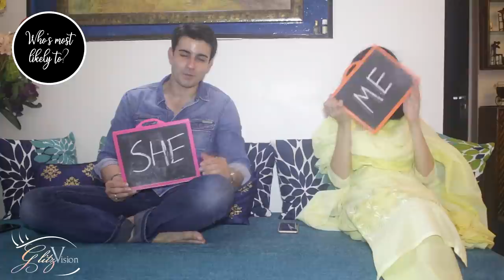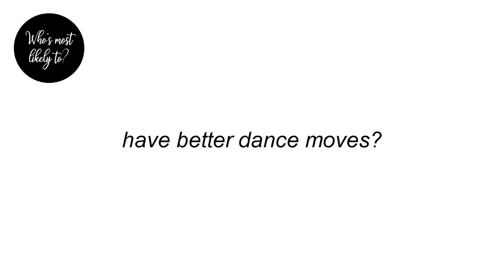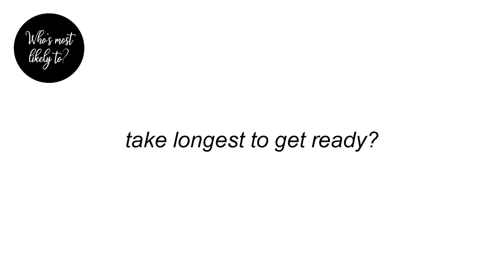Who's most likely to with Gautam Rode & Pankhuri Awasthy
Watch out the amazing chemistry and compatibility with the married duo because you don't wanna miss it !! :))